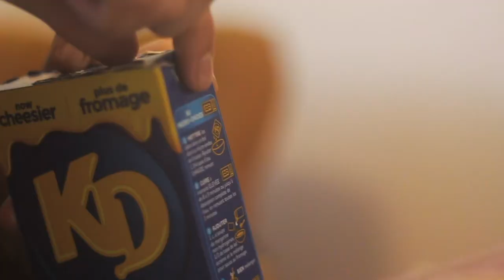letter to me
GSMD 500 Action 11

Since moving to Canada I have become increasingly aware of my American-ness. It has become a joke. Didn’t you bring all of your guns? Who wants a big Mac? God Bless the USA. Back home my Canadian identity is the joke. Sorey. Where's the ice rink? Never enough maple syrup. Sorey again.
These stereotypical expressions of identity bring me joy, I simultaneously a big mac and a bucket of poutine. I am a pile of green jello and a box of kraft dinner.